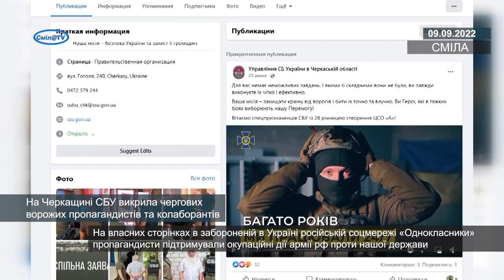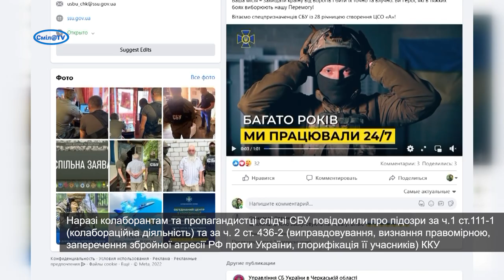На Черкащині СБУ викрила чергових ворожих пропагандистів та колаборантів